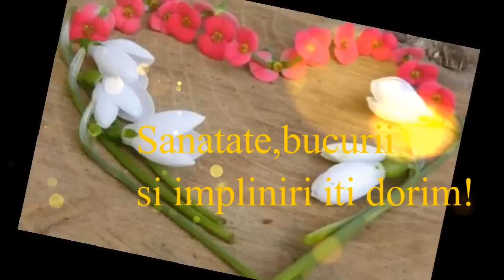CAGATAY ULUSOY THE BEST ACTOR-La multi ani,Mariana!